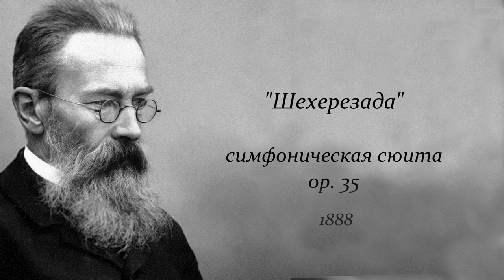Н.А.Римский-Корсаков. Симфоническая сюита "Шехерезада", ор.35.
Лондонский симфонический оркестр.
Дирижёр Евгений Светланов.